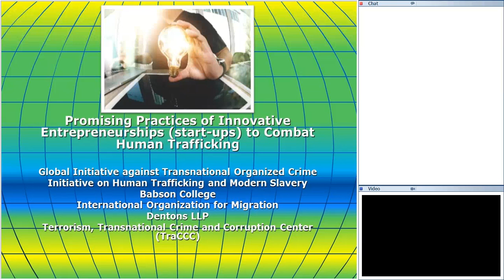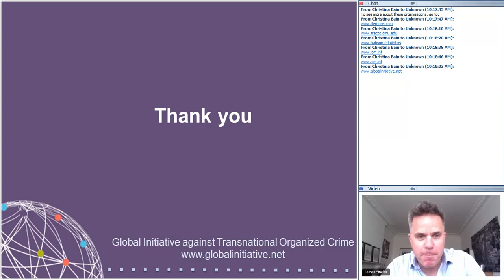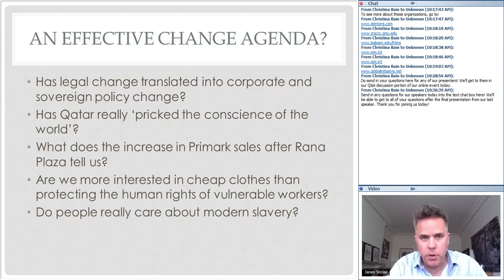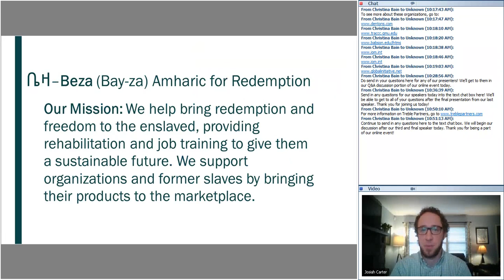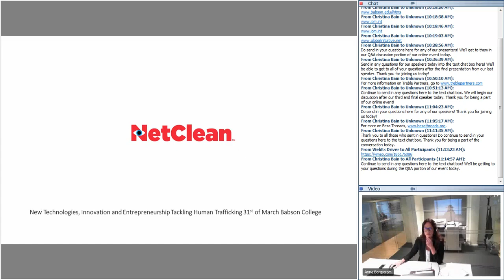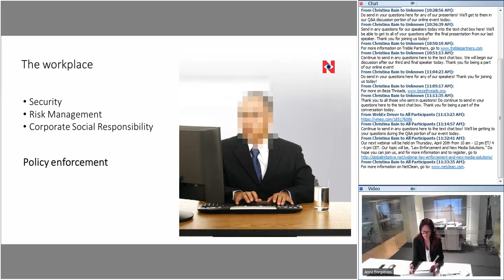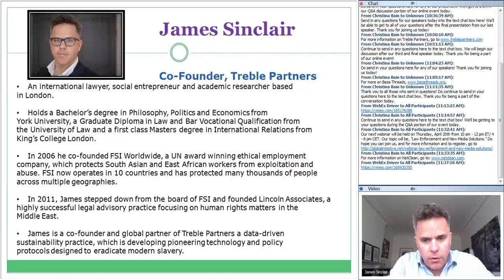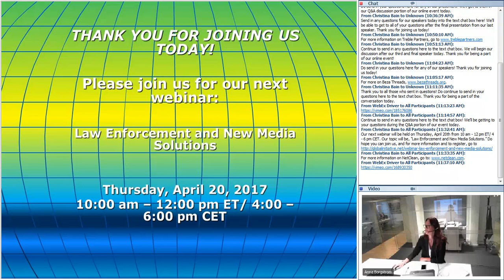Promising Practises of Innovative Entrepreneurships (March 2017)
Entrepreneurship is a powerful tool in solving the world’s most complex problems. Through entrepreneurial education and training, newly born entrepreneurs are creating a positive and transformative impact globally.

In the fight against human trafficking, innovative entrepreneurs are launching dynamic organizations, solutions, and advancements to tackle this egregious human rights abuse. These new leaders and stakeholders in the anti- human trafficking movement are revolutionizing the field at ages from primary school to adult and crafting systemic change. Entrepreneurship also plays a key role in providing economic stability for those to never be at risk for human trafficking. Entrepreneurs may also be survivors of this horrendous crime and now on the forefront of helping those still suffering or those vulnerable to new and further exploitation.

Technology and technological applications are playing a role in some of these ventures, and talented entrepreneurs are shaping the newest wave of innovations. This webinar featured a panel of entrepreneurs and innovators who are blazing a new trail in the global fight against human trafficking. The content for this webinar answered the following: how did these entrepreneurs get started, and what inspires them? What have been their successes and also their challenges? How has technology played a role in their ventures? What do these entrepreneurs see for the future of the anti-human trafficking movement, and what advice would they give to those who see themselves as emerging entrepreneurs?